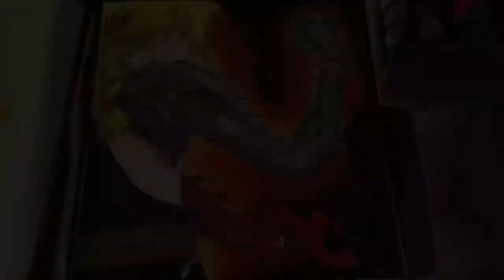Edward Elric | Fullmetal Alchemist (Alquemista de Acero) por "Spray Art Eden"